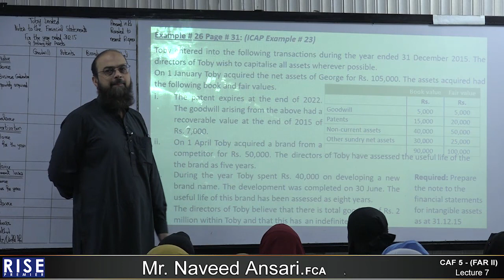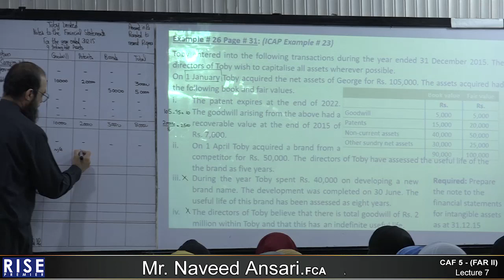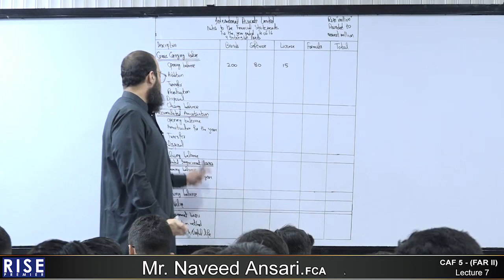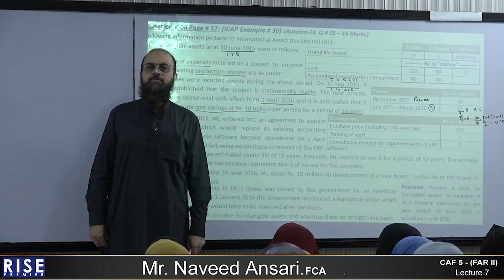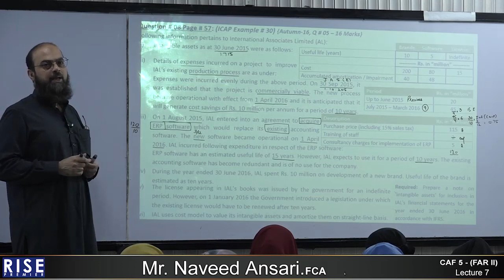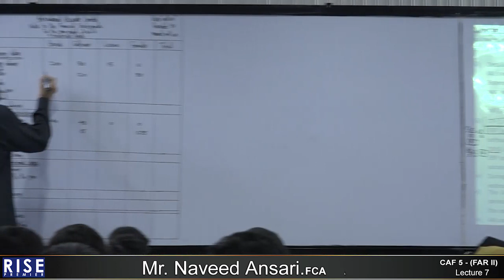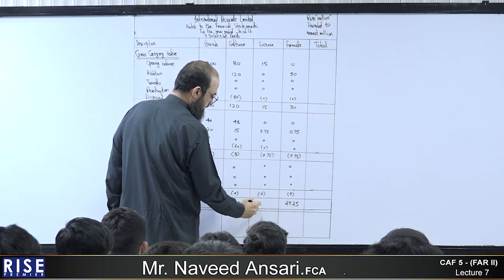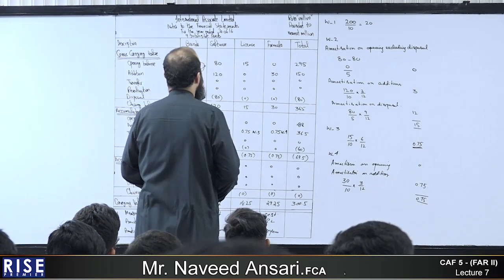CAF 5 Sir Naveed Ansari Lecture 07